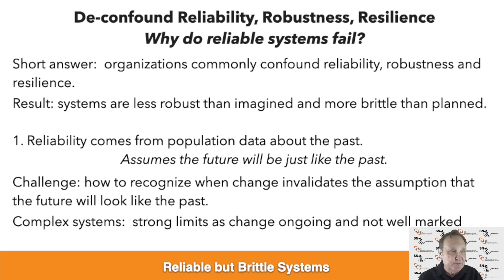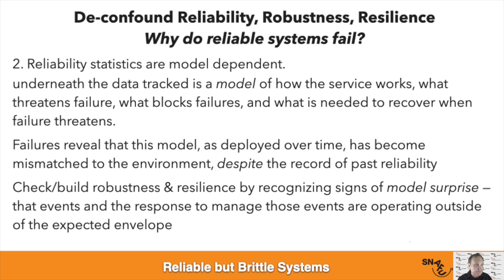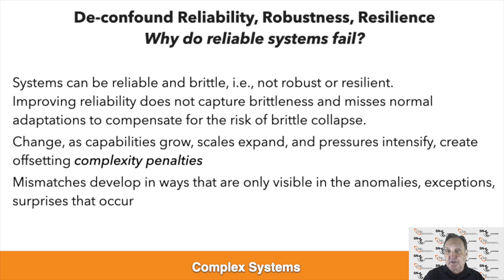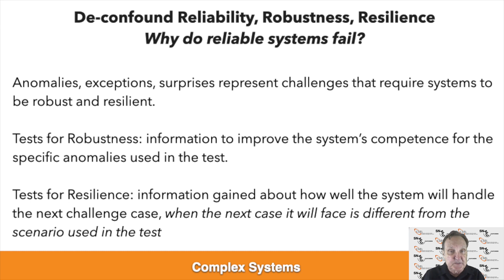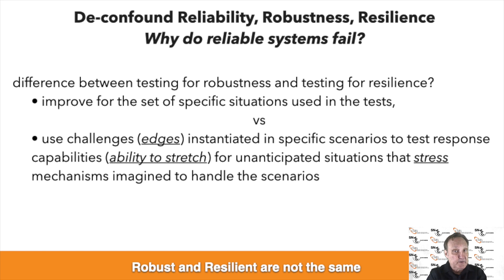De Confounding Reliability, Robustness, and Resilience: A Discussion Primer with David D. Woods